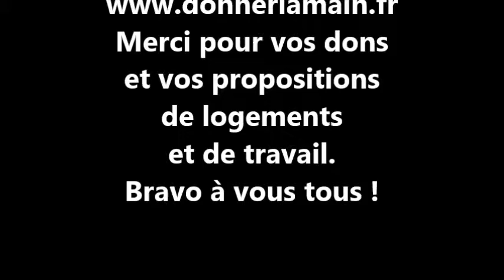Maman et son bébé sans abri hébergés par deux familles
Bravo à nos deux familles d'accueil !
La maman et son bébé sans abri sont chouchoutées et tout se passe bien.
Donner la main-don de soi se bat pour faire avancer la demande officielle de logement d'urgence, on recherche aussi un job (coiffure ou restauration pour la maman vos offres au 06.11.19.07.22)
Un élan de solidarité en partenariat avec l'association les Coeurs de l'Ange à Rillieux !
Merci à nos familles d'accueil
bravo à tous !